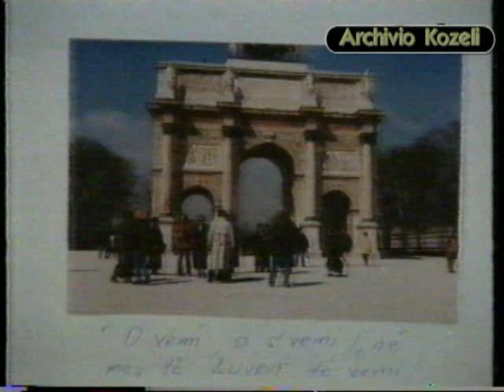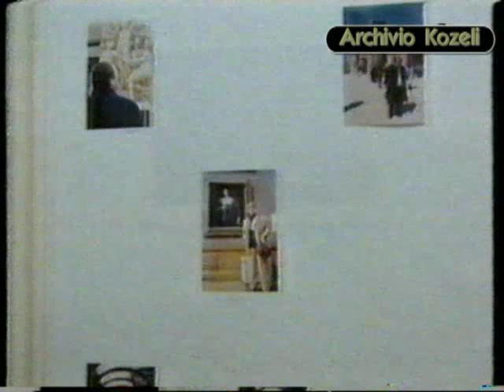TVSH(televisione albanese l'esposizione fatografica di Agron Kozeli 'Parigi 98'..Tirana 1998.mp4